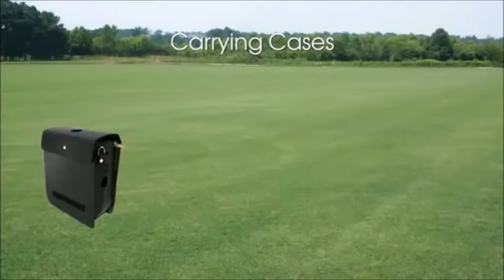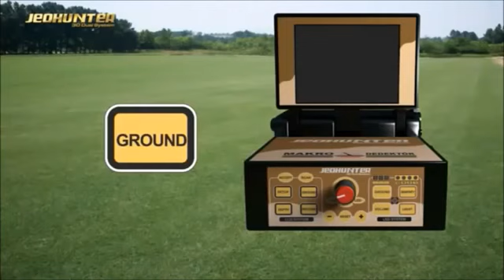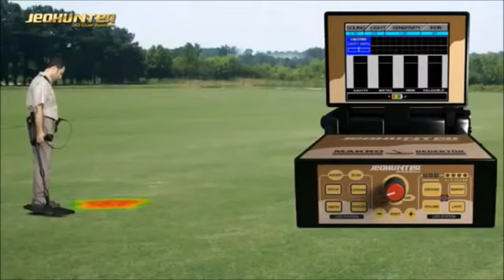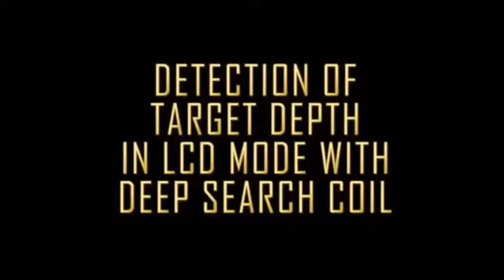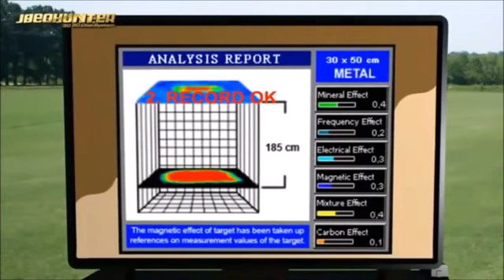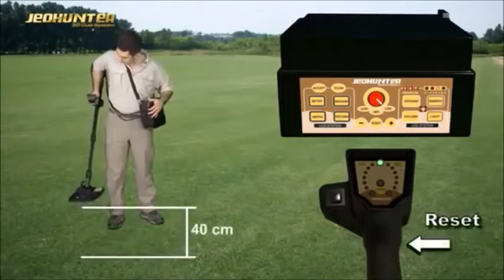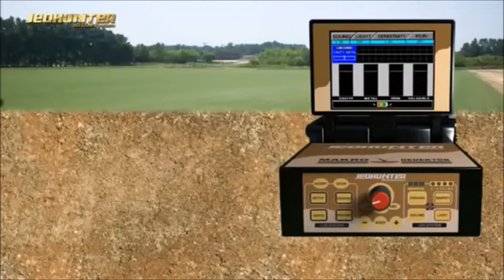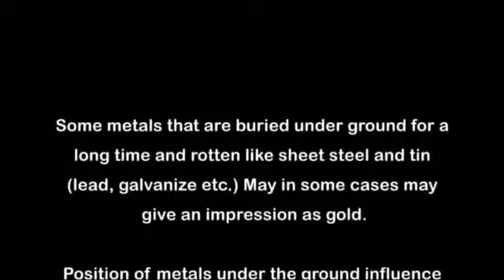جهاز جيو هانتر Jeo Hunter كاشف الذهب والدفائن والفراغات التصويري - BR DUBAI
سيساعدك هذا الفيديو تمامًا على فهم جهاز جيو هانتر ، وسيُظهر لك الطريقة الصحيحة لكيفية استخدامه.

لمزيد من المعلومات حول جهاز جيو هانتر , أو غيره من المنتجات يرجى زيارة موقعنا على الانترنت:

اتصل بنا :-
شركة بي ار ديتكتورز دبي - أجاكس ديتكتورز دبي
• الإمارات العربية المتحدة - دبي - ديرة - البراحة - شارع عمر بن الخطاب - فريج المرر - بجانب فندق سافرون بوتيك - بناية المرر - محل رقم 4+5 .

الكشف على الذهب والتأكد من انه أصلي أم تقليد
3D scanner for gold
treasure detector
diamond
gemstone
ruby